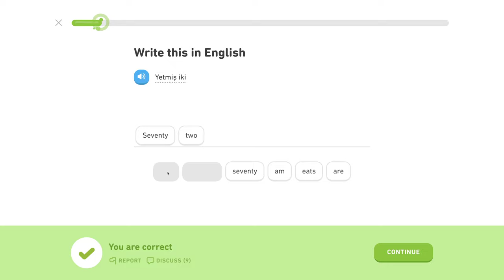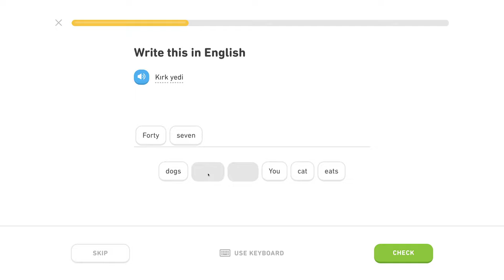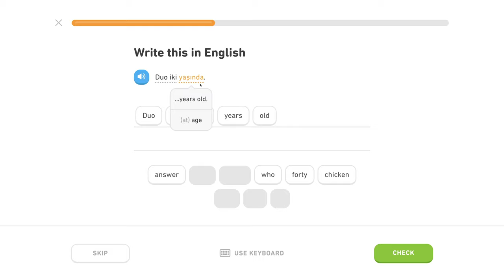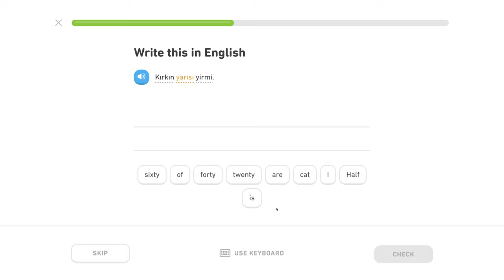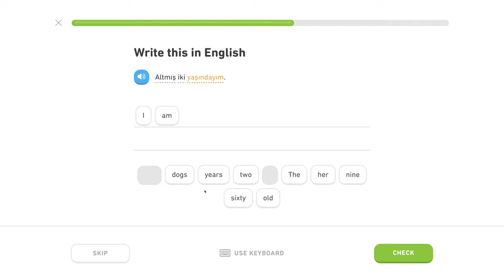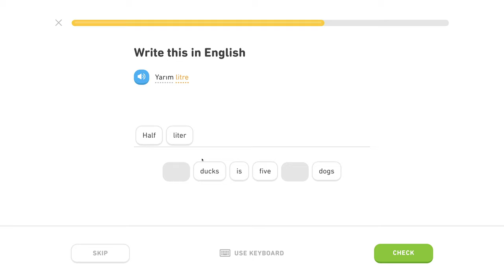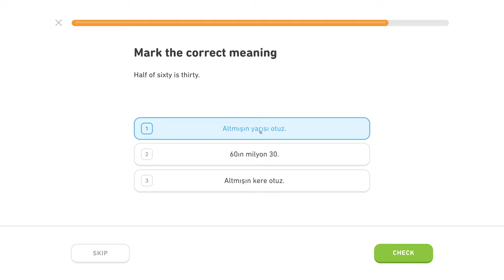🇹🇷 Číslovky - Level 0/5, lekcia 2/4 - Turecky s Yetim